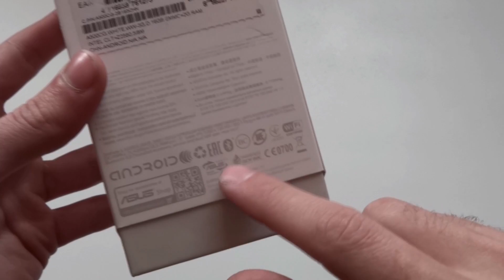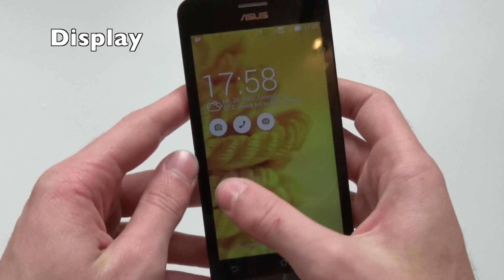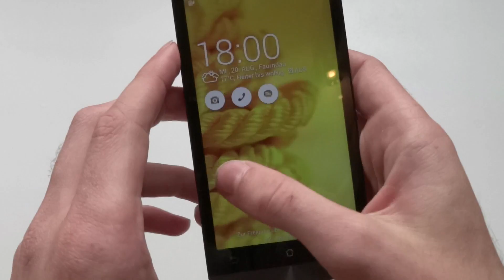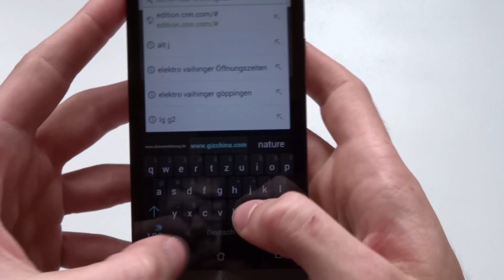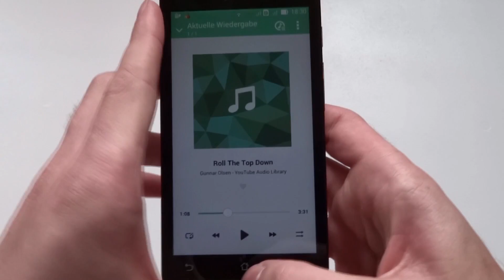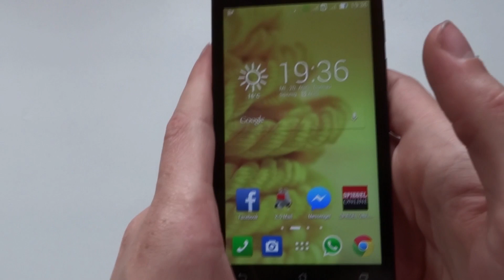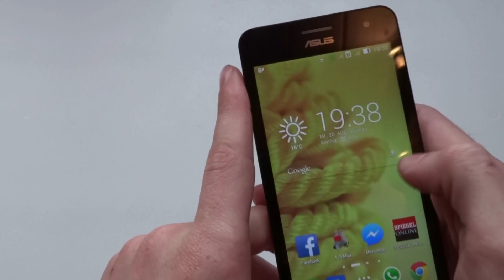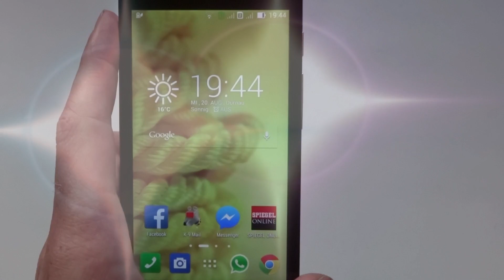Asus Zenfone 5 Intel Atom Smartphone Review Hands On English (chinamobilemag.com)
Timo had a closer look at the Asus Zenfone 5 for a week. In this review he is sharing his thoughts about the phone and how it performs. The Asus Zenfone 5 is a budget 5-inch phone with Intel Atom processor priced at 160 bucks.
Written review: Coming soon